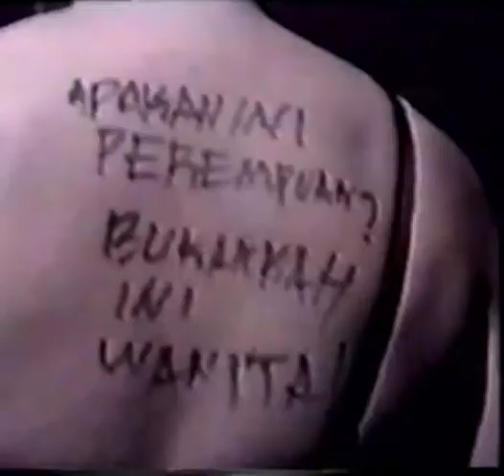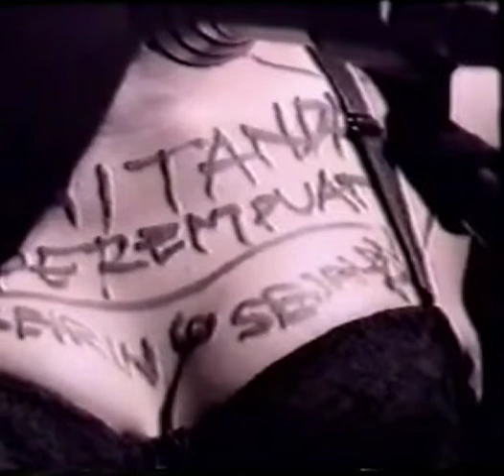IVAAarchive | DAYANG SUMBI MENOLAK STATUS QUO Arahmaiani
Performance art by Indonesian artist, Arahmaiani. First time performed at CCF Bandung - Centre Culturel Français de Bandung in 1999. This performance was included at prominent contemporary art exhibitions titled "AWAS! Recent Art From Indonesia" 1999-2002.